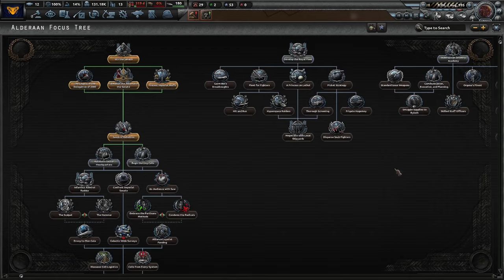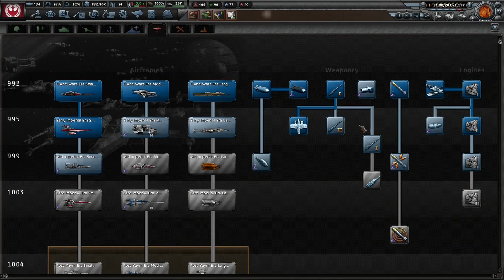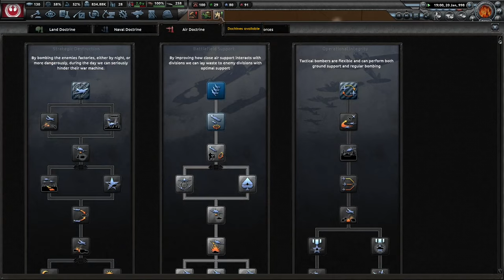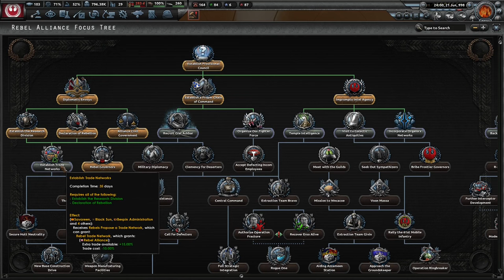Welcome To The Birth Of The Rebel Alliance! Hoi4 - Project Valachord: Rebel Alliance #1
Project Valachord has had another update, and it was recommend I try out the Rebel Alliance. Let's see if we can smash the Empire. I hope you enjoy!

Mods Used: Project Valachord (The Outer Rim Update)